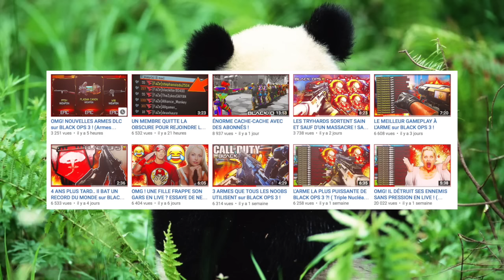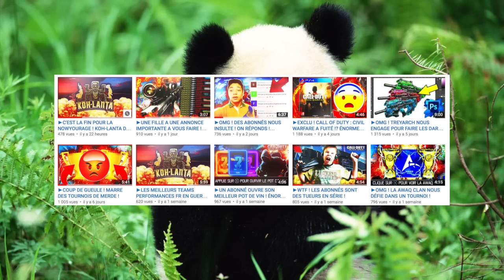LA FIN DE LA PERFORMANCE ?! LA FIN DE LA APEX CLAN + OBSCURE CLAN ?!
▬▬▬▬ 👇 Bienvenue sur la AriA 👇 ▬▬▬▬

►500 LIKES POUR CETTE VIDÉO ?

Dans cette vidéo panda va tout simplement vous parler de la fin probable de la obscure clan et de la apex. Car vous etes pas laissé sans savoir que Nextaz, Zayrox, Rayzor et Airwolk ont quitté la obscure clan et que ayman a quitté son poste de leader apex clan qu'il à laissé à zeubymachine et à  apex vno0om. Bon visionnage :)

▬▬▬▬ 👪 Personnes associées à la vidéo 👪 ▬▬▬▬

▬▬▬▬▬🔥 Partenaire 🔥▬▬▬▬▬▬

▬▬▬▬🎵 Musique d'intro 🎵 ▬▬▬▬

►🎵 Blackbear - I dont fucking care 🎵